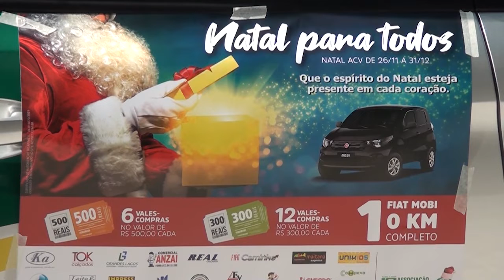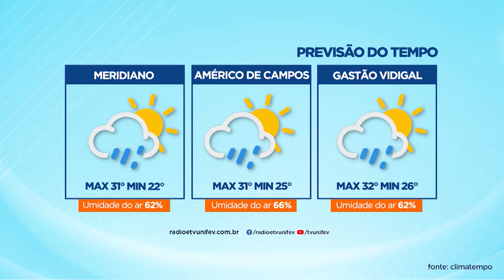TVU Jornal 1ª Edição 29/11/2021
Associação Comercial de Votuporanga lança campanha de Natal e entre os prêmios o sorteio de um carro zero km.